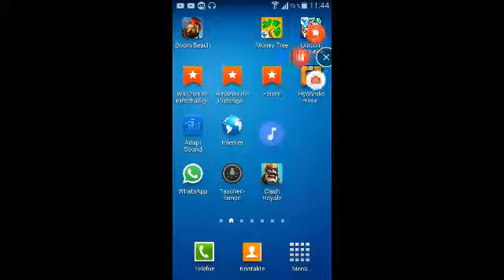Boom bech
Auf in den Kampf